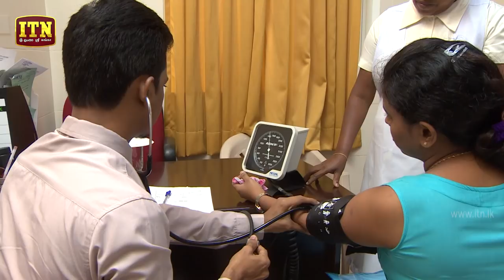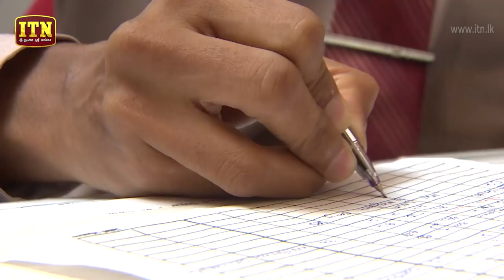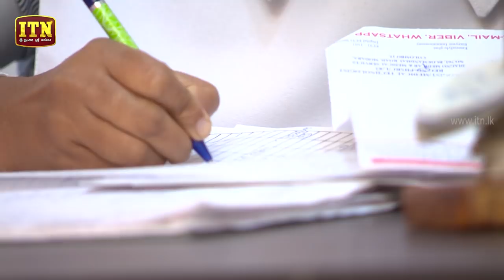Medical Clinic - (2019-06-05) | ITN